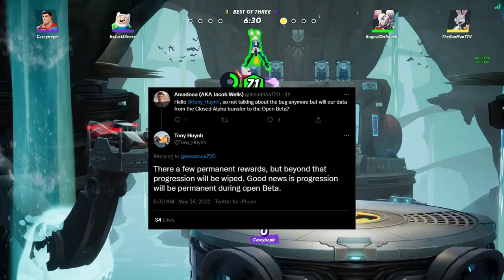Multiversus Releasing In July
\/           \/                \/ Ignore \/                      \/                \/

Batman
Superman
Wonder Woman
Harley Quinn
Bugs Bunny
Tom and Jerry
Steven Universe
Velma
Iron Giant
Taz

 PC, Xbox One, Xbox Series X/S,  PlayStation 4 (PS4), and PlayStation 5 (PS5).